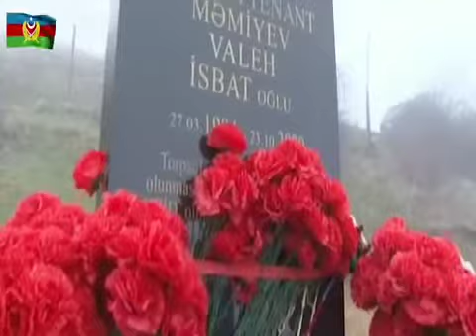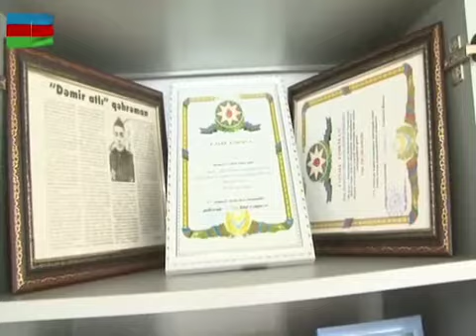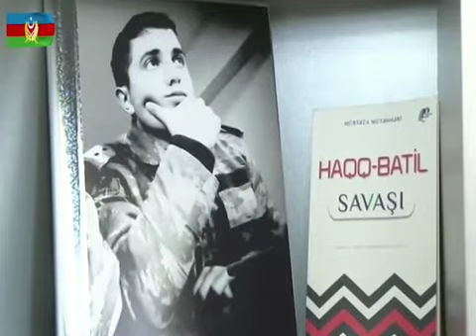Hulusi Akar şəhidimizin ailəsinə məktub göndərib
Türkiyənin Milli Müdafiə naziri Hulusi Akar Azərbaycanın ucqar dağ kəndində yaşayan şəhid ailəsinə məktub göndərib